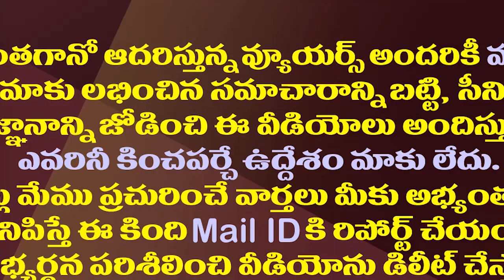బావ చంద్రబాబుకు షాకిస్తూ వైఎస్సార్ పై బాలయ్య పొగడ్తలు| Balakrishna Praised YS Rajasekhara Reddy